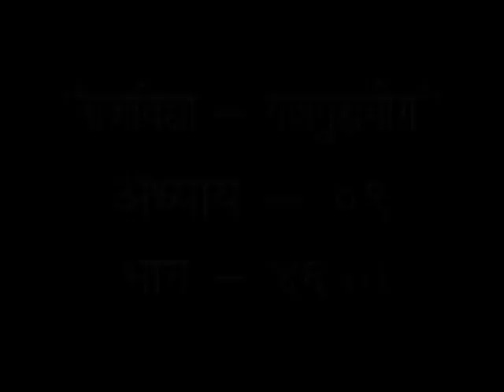श्रीमद भगवद गीता अमृत || एपिसोड - 46 || भाग - 01 || वैदिक चैनल || Vedic Channel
श्रीमद भगवद गीता अमृत || एपिसोड - 46 || भाग - 01 ||  ऋषि ज्ञान परम्परा वेद, उपनिषद, दर्शन, गीता, रामायण, महाभारत आदि  ग्रंथों के गहन ज्ञान का भारत का एकमात्र आध्यात्मिक चैनल " वैदिक "  प्रमुख DTH Platform एवं  cable Network  पर उपलब्ध है |